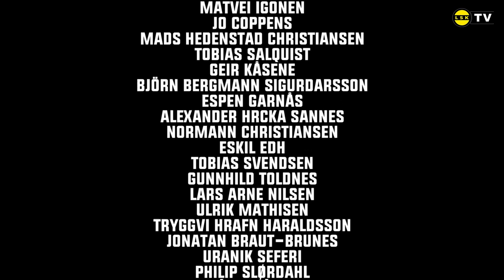Fugla er tilbake - Vi er Fugla #6 (Finale)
I den siste episoden av «Vi er Fugla» sikrer LSK opprykket. Enorm glede og jubel. Det blir fyrt opp fyrverkeri under og etter årets siste kamp for å hedre spillerne. Opprykket feires med fansen - og flere spillere tar et tårevått farvel med klubben.

REKLAME. Takk til våre samarbeidspartnere som finansierte produksjonen av serien: Zen Finans, OBOS og Ennte.

PS1! Vi advarer mot sterke/tårevåte scener. Derfor anbefaler vi å ha en tørkerull lett tilgjengelig.
PS2! Alle episodene vil bli tekstet til engelsk.

LSKTV har i løpet av 2020-sesongen fulgt spillergruppa og trenerteamet tett. Både gjennom sesongforberedelsene, coronautbruddet og det meget hektiske seriespillet som ble gjennomført på i overkant av fem måneder.

Serien er tilgjengelig for alle, men vi håper at dere som ser på ønsker å kjøpe en sofabillett til valgfritt beløp ved å vippse til 1917. Kontonummer 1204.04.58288 kan også benyttes. Etter nyttår vil vi annonsere totalbeløpet.

Regissør, klipp og lyd: Emil Saglien Ruud
Fortelles av: Magnus Rebbestad
Kamerateam: Emil Saglien Ruud, Magnus Rebbestad, Henning Mythe, Mathias Dulsrud, Joakim Wik Larsen, Harald Harborg og Fredrik Tyskeberg.

Medvirkende: Geir Bakke, Simon Mesfin, Thomas Lehne Olsen, Petter Myhre, Frode Kippe, Magnus Knudsen, Simen Kind Mikalsen, Kaan Kairinen, Sinen Rafn, Lars Mogstad Ranger, Fredrik Krogstad, Daniel Gustafsson, Torbjørn Kallevåg, Marius Amundsen, Sindre Mauritz-Hansen, Matvei Igonen, Jo Coppens, Mads Hedenstad Christiansen, Tobias Salquist, Geir Kåsene, Björn Bergmann Sigurdarsson, Espen Garnås, Alexander Hrcka Sannes, Normann Christiansen, Eskil Edh, Tobias Svendsen, Gunnhild Toldnes, Lars Arne Nilsen, Tryggvi Hrafn Haraldsson, Jonatan Braut-Brunes, Uranik Seferi, Philip Slørdahl, Arnór Smárason, Apipon Tongnoy og Erik Tobias Sandberg.

Seriesang: Vi er Fugla - Barmates med venner. Kan høres på Spotify her
Øvrig musikk: Epidemic Sounds